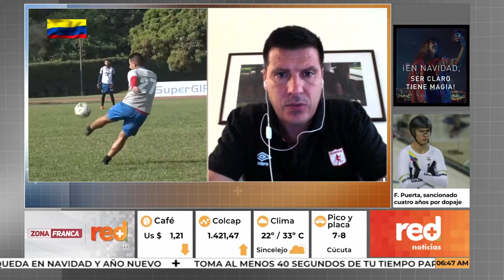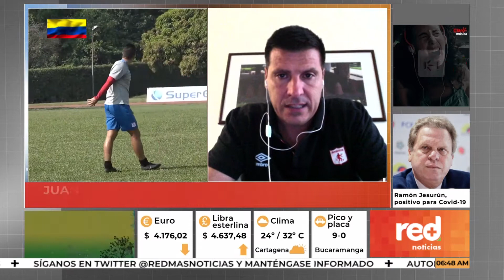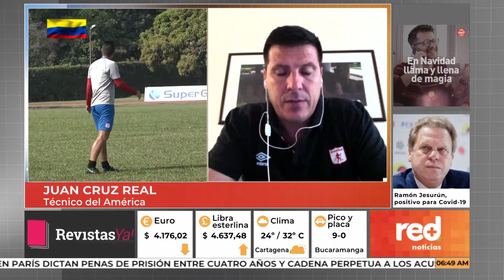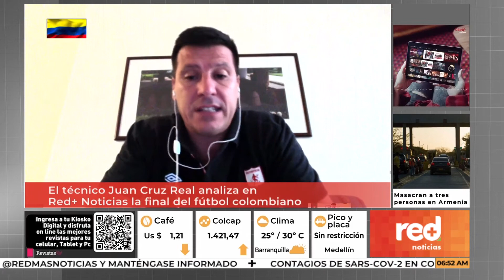Red+ | El técnico Juan Cruz Real analiza en Red+ Noticias la final del fútbol colombiano